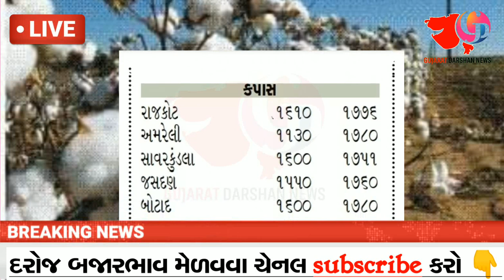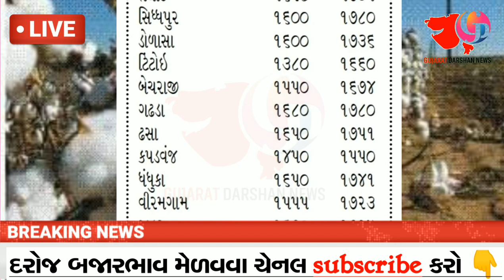Kapas na bhav | 10-01-2023 | કપાસના ભાવ:2023 | Information about cotton crop price | Commodity Trend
ધાણા ના ભાવ
બજારભાવ
રાજકોટ યાર્ડ ના ભાવ
ગોંડલ યાર્ડ ના ભાવ